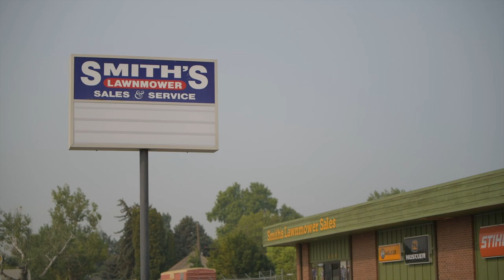DEALER PROFILE - Smith's Lawnmower Sales and Service, Caldwell Idaho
Smith's Lawnmower Sales & Service, Inc.
105 North 21st Avenue
Caldwell, Idaho